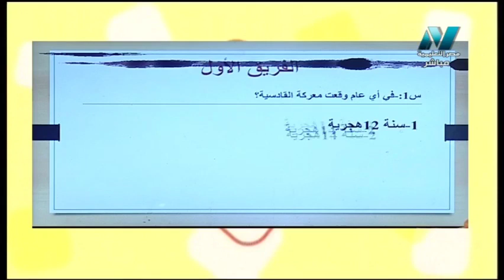مسابقة الأوائل: فى أي عام وقعت معركة القادسية؟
جزء من حلقة سر التفوق - مسابقة الأوائل - تقديم أ/ فاطمة عبد الواسع | 26 أغسطس 2019
حلقة من برنامج سر التفوق وهو برنامج مخصص لطلاب الصف الأول الثانوى  لشرح مواد الدراسية والمراجعات النهائية وليالى الامتحان بالاضافة انه يخصص فى فترة الاجازة الصيفية يذاع مسابقة الأوائل الطلبة بين الادارات المختلفة  ويذاع حصريا على شاشة مصر التعليمية الساعة 10 ونص صباحًا والاعادة 5 مساءً